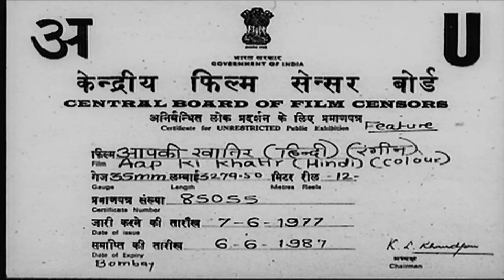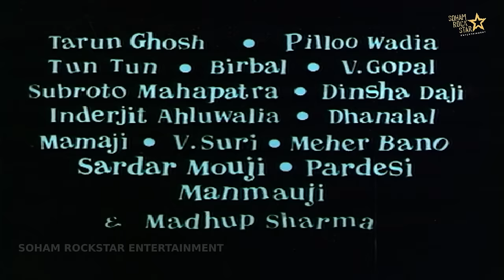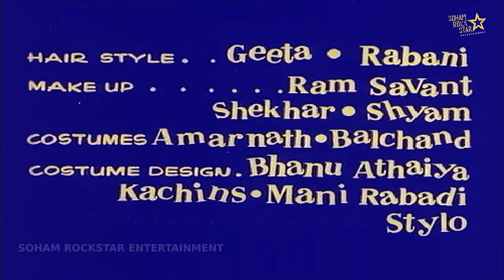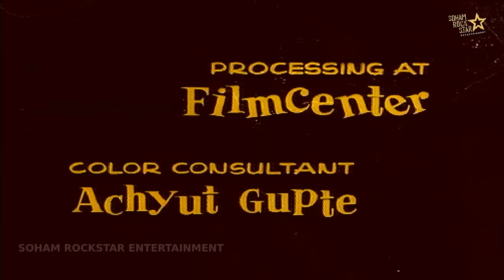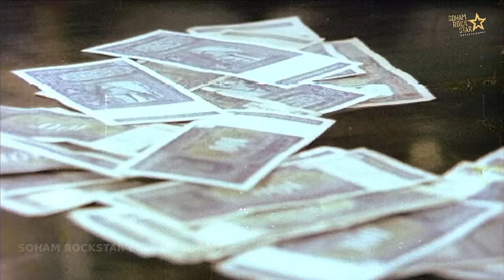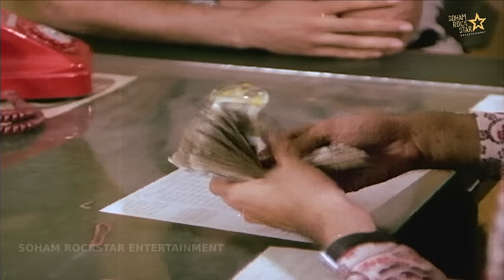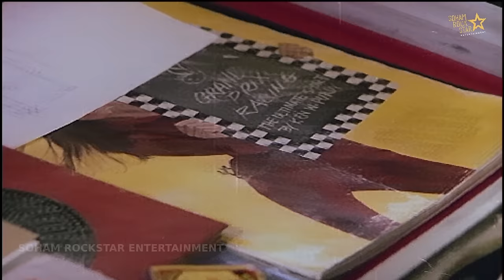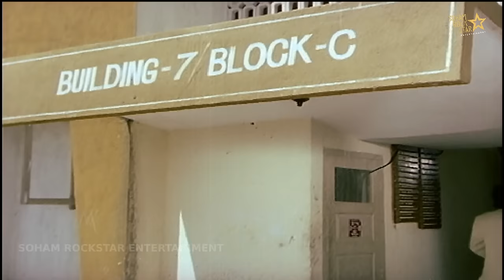Aap Ki Khatir (1977) | full Hindi Movie | Vinod Khanna ,Rekha, Helen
Aap Ki Khatir (for your sake) is a 1977 Bollywood film, produced by Harsh Kohli and directed by Sudhendu Roy. The stars are Vinod Khanna, Rekha, Helen and Om Shivpuri. The film's music is by Bappi Lahiri. The last song in the film "Bombay se Aaya Mera Dost" became a memorable hit. The film is a remake of the American film For Pete's Sake (1974), starring Barbra Streisand